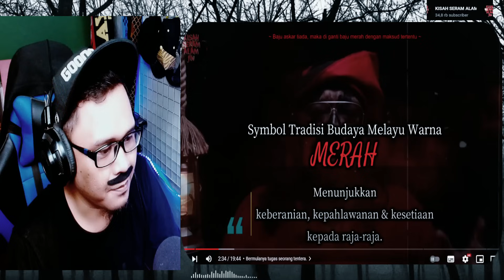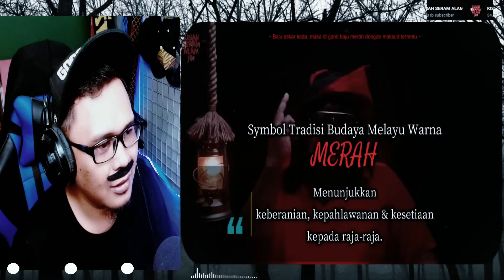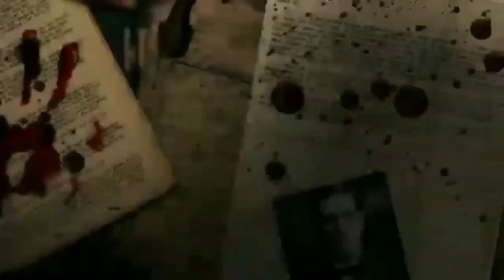KERJA SAMA PALING EPIK 🤝‼️ BERPER4NG MENGHADAPI TENTERA ELIT DARI ALAM JIN | Wak Lonjong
SOURCE BY : @KISAHSERAMALAMJIN